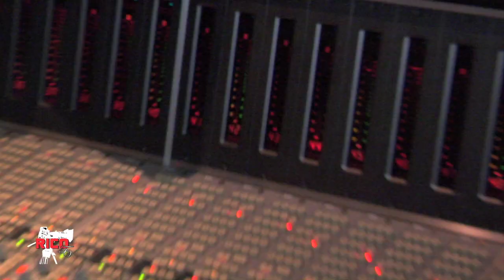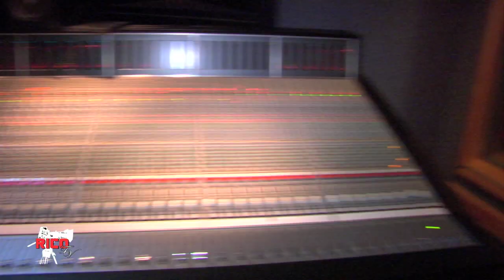CIRCLEBOY ENT @SOONBOY RECORDING MAKE IT AT KDS STUDIOS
CIRCLEBOY ENT @SOONBOY RECORDING MAKE IT AT KDS STUDIOS IN ORLANDO FLORIDA AND KYLO407 FILMED BY RICOTV AND RECORDING SESSION BY K LION